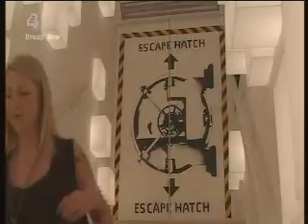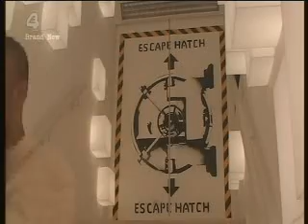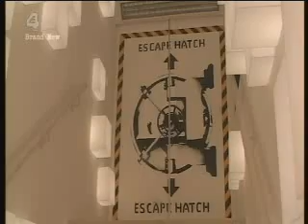Big Brother Celebrity Hijack-day 1 part 2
Matt Lucas hijacks